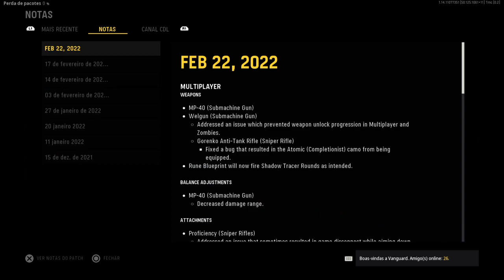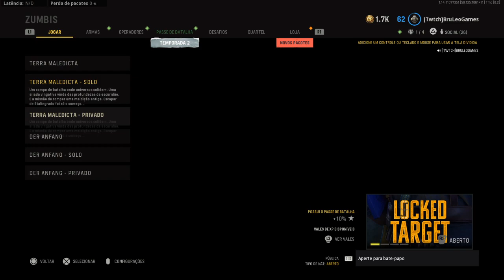Call of Duty Vanguard em busca das Novas Armas!!!